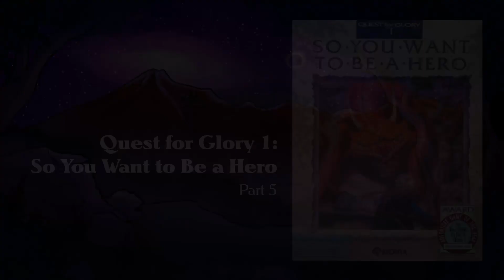Saving Often - Quest for Glory 1: So You Want to Be a Hero, part 5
Baba Baby's been satisfied, so it's back to the valley to see about our remaining quests. How are we going to get around a horde of brigands pointing arrows at our head? And what's in this danged cave?

Souha's a writer, VO director, artist, and VP of Truant Pixel! She's super cool and you should follow her
Want some Ric? 'Course ya do

Saving Often logo & intro scene illustrated by the exceptionally talented Max Kinne.

I use some custom Sierra-style fonts by Goatmeal in my videos.